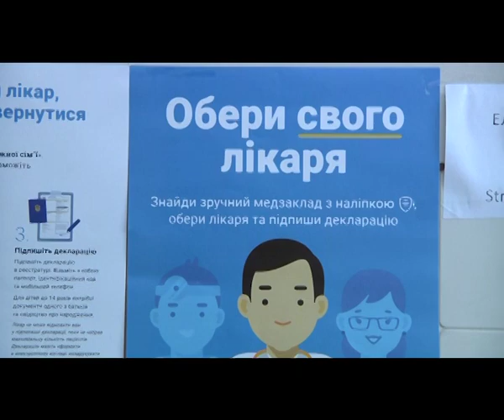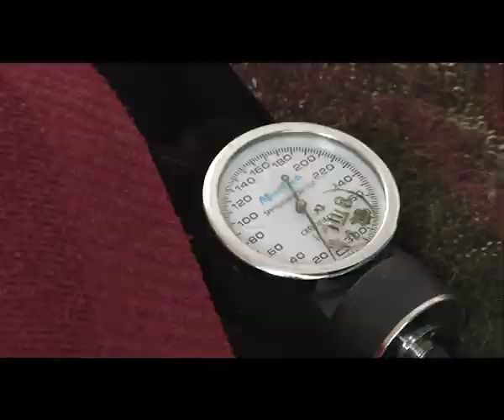Новорічні вітання і побажання з Новим роком. - Сільський календар, 30.12.2018